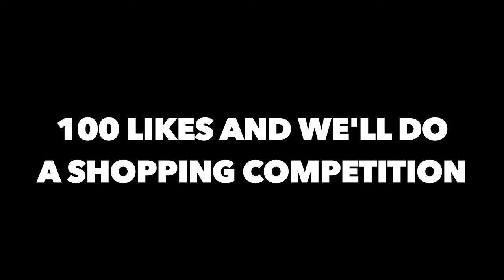Best New H&M Outfits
follow all of these or I break you controller...

RealRacc Mel: Ride Wit Fye
RealRacc Mel: Waterfall